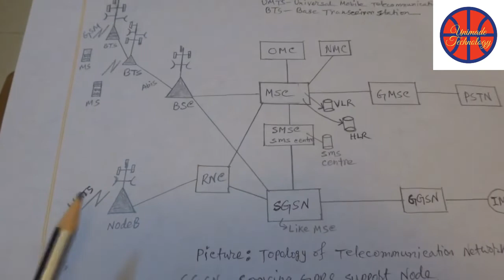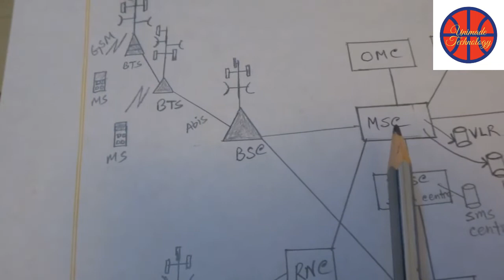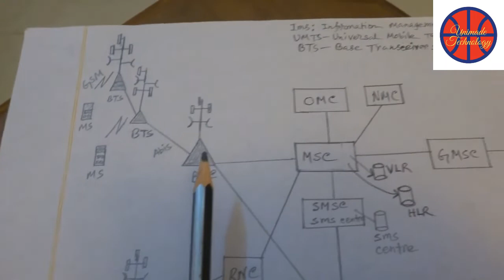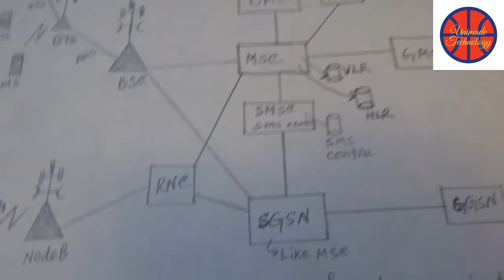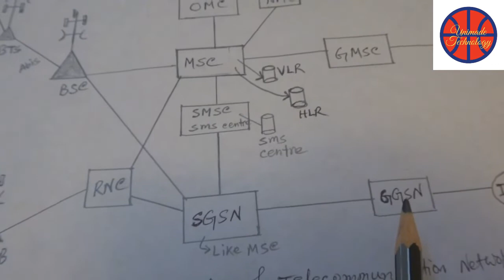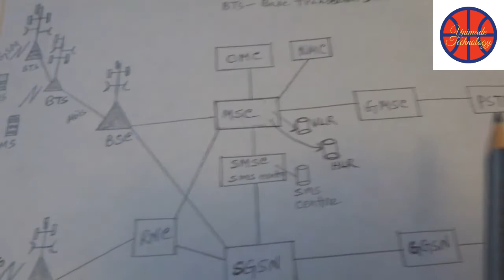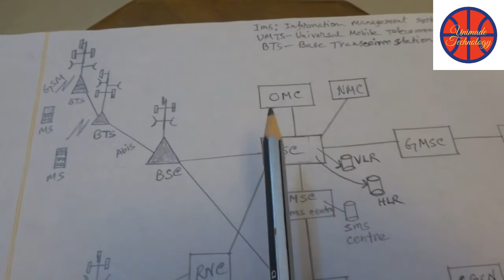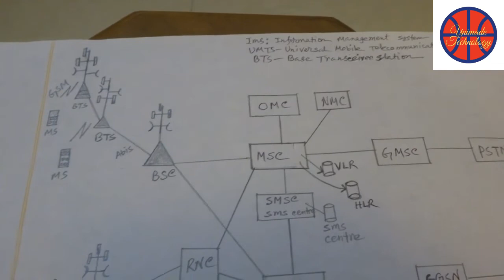How Mobile Phone Works ?| Internet & Telecommunication Technology | Mobile Tower & MSC Details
In this video I have explained How Mobile Phone Works and What is TELECOMMUNICATION. What is the Fundamentals of Telecom and Basic of Telecom. I have explained Internet & Telecommunication Technology.I have also explained Mobile Tower & MSC Details.
Also,I have explained the basic principle of Telecommunication and how a customer gets the Internet to his handset. What is the function of MSC, GMSC, GGSN, PSTN, etc.

# Mobile Phone # Telecommunication # Internet & Mobile Tower